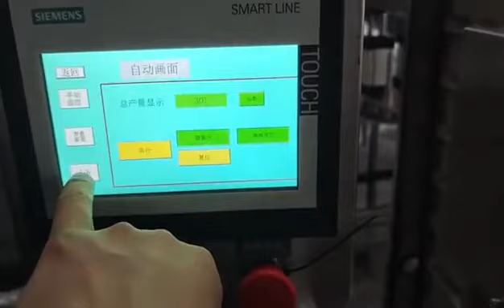Fully automatic plastic bottle cover capping machine